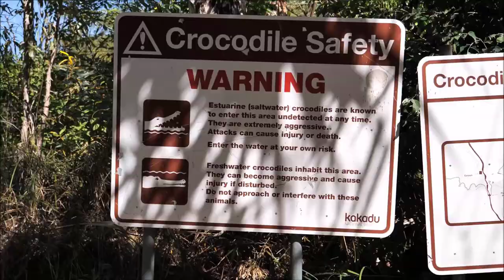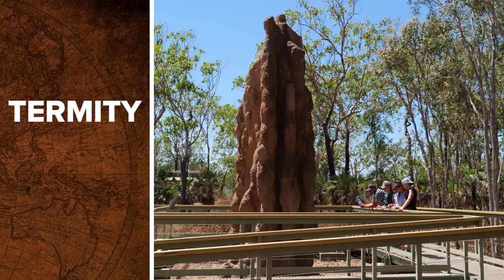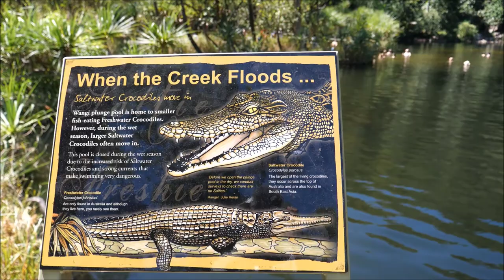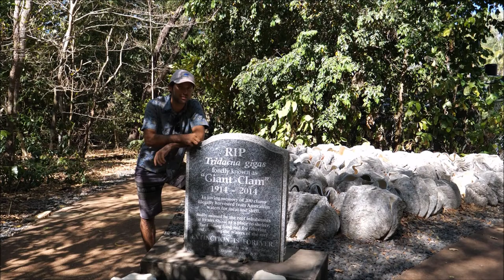Dookoła AUSTRALII |Etap 06/21| Czy Papugi Kakadu mieszkają w Parku Kakadu? | Dobrze Pojechane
Północ Australii. Park Narodowy Kakadu. Park Narodowy Litchfield. Papugi w Australii. Papugi kakadu. Pająki w Australii. Nietoperze. Pożar buszu. Termity magnetyczne. Pelikan australijski. Sztuka aborygeńska. Billabong. Nephila. Latające lisy. Lorysa.

0:00 Witamy na tropikalnej północy
0:34 Park Narodowy Kakadu
2:15 Zwierzęta na mokradłach
4:58 Aborygeńskie malunki naskalne
5:26 Ptaki
6:36 Park Narodowy Litchfield pożary i wodospady
8:10 Termity
10:29 Latające lisy i pająki giganty
12:33 Rezerwat dzikiej przyrody
13:20 Karmienie papug
15:06 Symulacja burzy tropikalnej
15:54 Oswojone kangury
16:25 Billabong czyli bajoro pełne pelikanów
18:28 Akwarium tropikalne

Po pobycie w pustynnym centrum Australii udajemy się na północ kontynentu. Spodziewamy się masy zieleni, dzikiej przyrody oraz dużej ilości papug.

Na miejscu nasze oczekiwania spotykają się z rzeczywistością i witają nas susza, pożary oraz przewaga koloru żółtego. Nie poddajemy się jednak i poszukujemy zwierząt oraz ptactwa, czego owoce są obfite, a wyniki widać w powyższym odcinku.